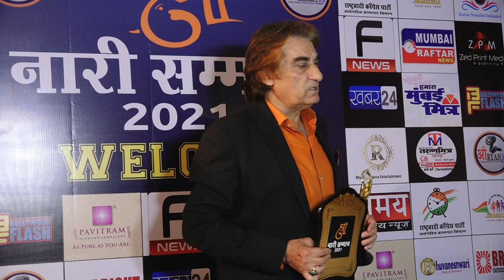ali khan shri nari samman 2021 2